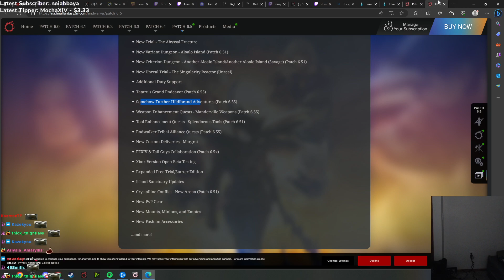Lil Xeems, Big Dreams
Follow Spudsy!